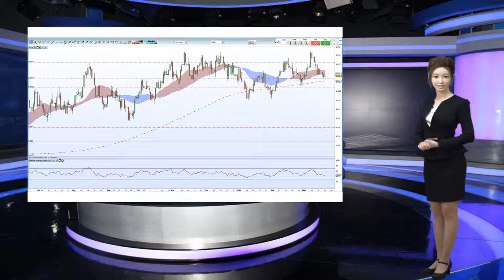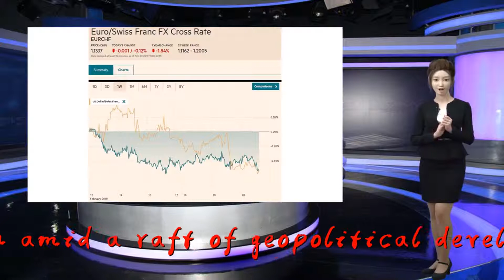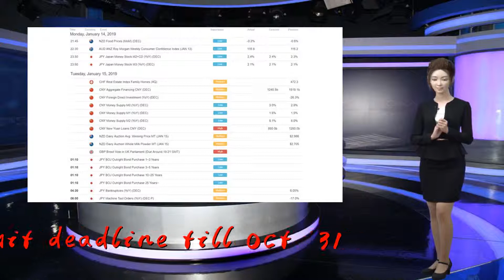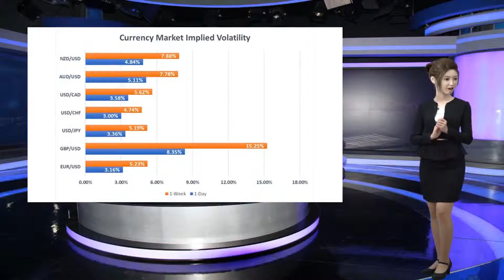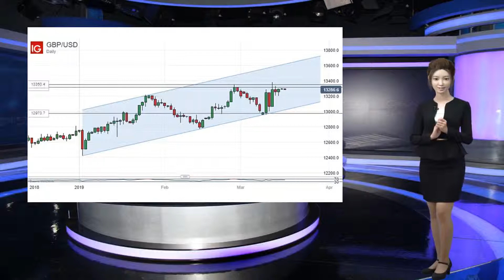Asia markets: Fed minutes, US-China trade, Brexit, currencies in focus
Thank you so much!Markets in Asia slipped on Thursday afternoon amid a raft of geopolitical developments, including European Union leaders and the U.K. agreeing to a "flexible extension" of the Brexit deadline till Oct. 31.

                              Mainland Chinese stocks were lower by the morning session's end, with the Shanghai composite declining 1.36 percent and the Shenzhen component slipping about 2.16 percent. The Shenzhen composite also fell 1.726 percent.

                                            Hong Kong's Hang Seng index shed 0.92 percent. Chinese tech giant Tencent's stock rose 0.77 percent, earlier crossing the 400 Hong Kong dollar per share mark for the first time since June 2018.

                                     The moves in China came after the country's consumer inflation touched a 5-month high on the back of higher food prices.

                                            "We continue to forecast CPI will be 2.1% in 2019. But we acknowledge upside risks to consumer inflation because pork inflation could jump further because of a shortage of pigs," Kevin Xie, China economist at the Commonwealth Bank of Australia, said in a note.

                                            The broader MSCI Asia ex-Japan index was 0.52 percent lower at 541.05, as of 12.14 p.m. HK/SIN.

                                            In Japan, the Nikkei 225 was largely flat in afternoon trade as shares of robot maker and index heavyweight Fanuc declined more than 0.4 percent, while the Topix index fell slightly.

                                            Over in South Korea, the Kospi traded marginally lower.

                                            In Australia, the ASX 200 shed 0.26 percent as the sectors traded mixed. Australian Prime Minister Scott Morrison announced Thursday that a general election was set for May 18.

                                            On the U.S.-China trade front, U.S. Treasury Secretary Steven Mnuchin told CNBC that Washington and Beijing have "pretty much agreed on an enforcement mechanism" for when a deal is struck.

                  Over in Europe, European Union leaders and the U.K. came to an agreement to extend the Brexit deadline.

                                            Donald Tusk, president of the European Council, said this development provides an "additional six months for the UK to find the best possible solution."

                                            The emergency summit was convened after U.K. Prime Minister Theresa May requested a further delay to the U.K.'s departure from the bloc. U.K. lawmakers have rejected May's agreement three times but they've also failed to reach a majority in support of alternative options.

                                            "Financial markets may get a short-term reprieve from the EU's agreement to extend the Brexit deadline till 31 October," analysts at OCBC Treasury Research wrote in a morning note.

                                            The British pound last traded at $1.3097 following the announcement, after seeing an earlier high of $1.3108.

                                            Meanwhile, the European Central Bank also turned dovish, holding rates as its president Mario Draghi warned of downside risks, citing "slower growth momentum" in the eurozone. Last month, the U.S. Federal Reserve had decided to maintain interest rates and hold off on any further increases this year.

                                            But minutes of the Fed's March monetary policy meeting released on Wednesday revealed that Fed officials are leaving room for possible interest rate hikes by the end of the year but currently do not expect to make any changes.

                                            The U.S. dollar index, which tracks the greenback against a basket of its peers, was at 96.924, following a spike to the 97.2 handle yesterday.